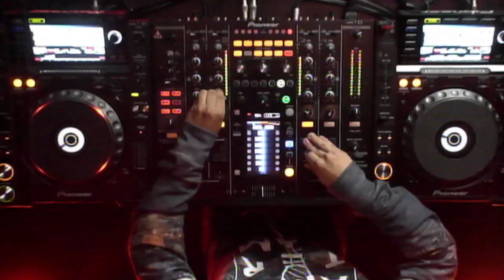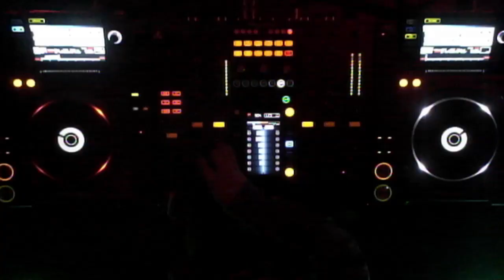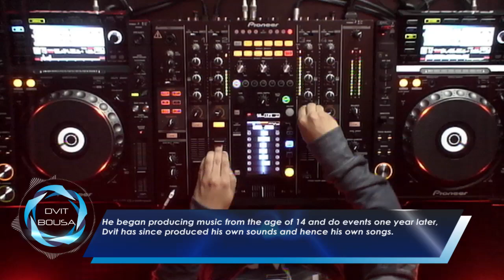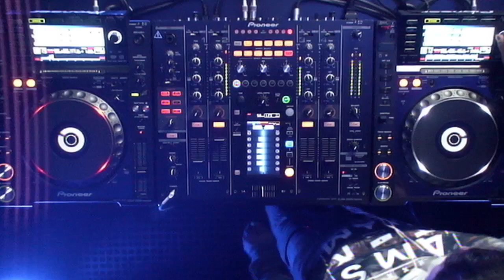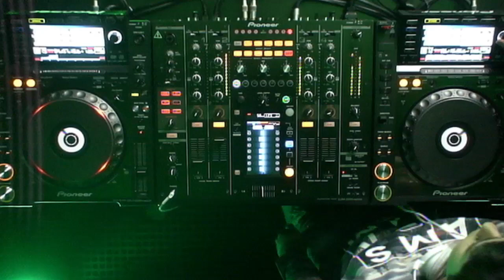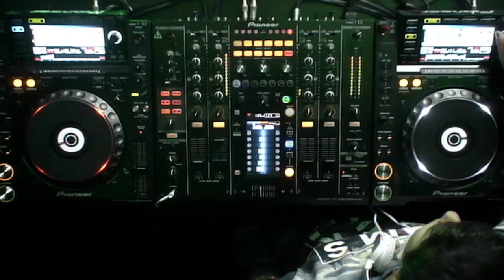DVIT BOUSA @ VOLTAJE ELECTRONICA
EMISION JUEVES 30 DE NOV  DEL 2017
ESTUDIOS VOLTAJE.FM